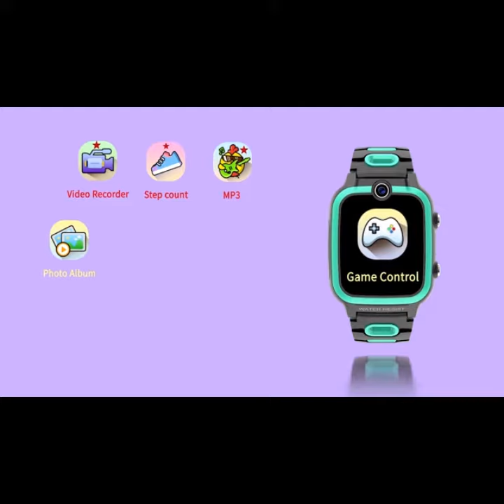Hot selling 2021 Kids Children Smart Game Watch with 7 Games and Music Play D23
Connie Yan  (Sales Manager)
Shenzhen Yushengchang Technology Co.,Ltd.